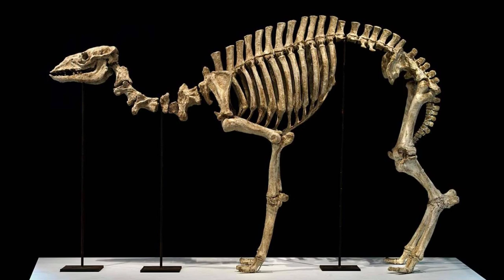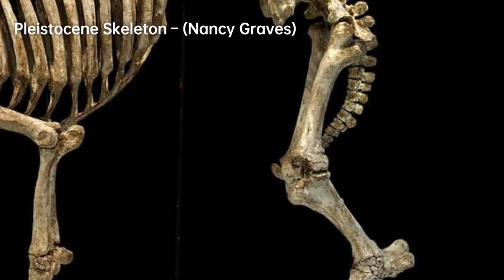Nancy Graves: Exploring Natural Phenomena｜Artist Biography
Nancy Graves, born in 1939, was an American sculptor, painter, printmaker, and occasional filmmaker

A biography of Nancy Graves.NancyGraves artist Biography VIS artist 6f68